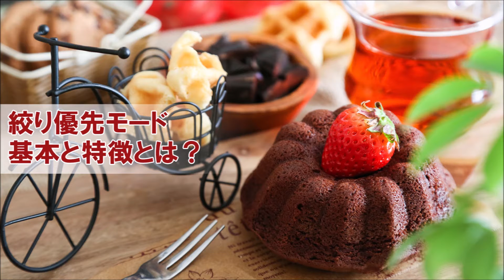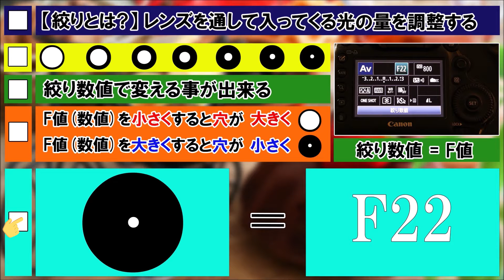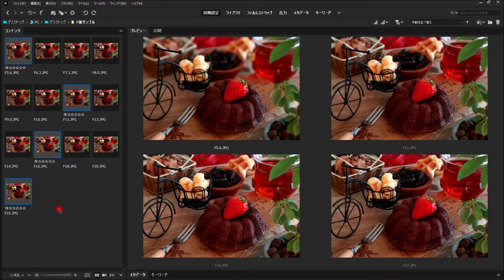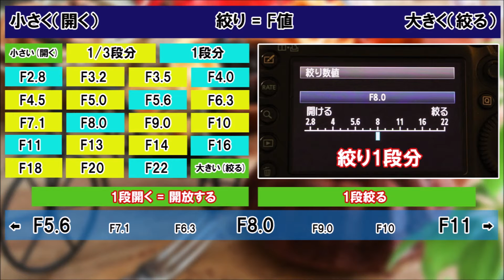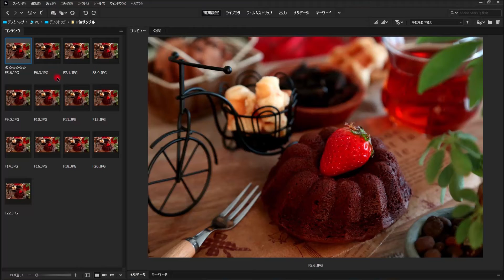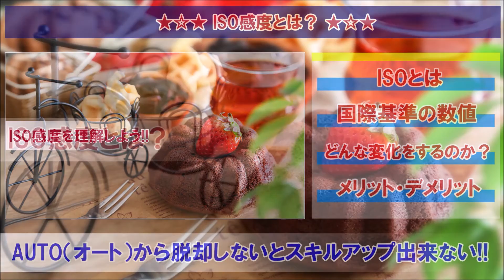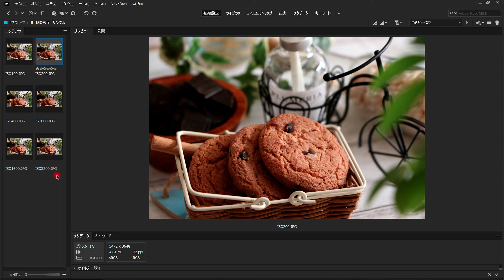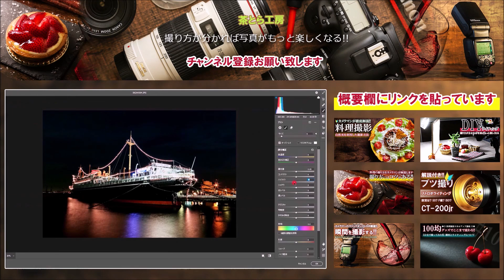ISO感度とは!? | ノイズの原因はF値とシャッタースピードの関係性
カメラ初心者の難関 | ISO感度とは何か?
現役カメラマンが資料を使って徹底解説致します。
理解を深めてAUTOからの脱却を目指しましょう!!

【豆知識】ISOの読み方
イソ感度、又はアイ・エス・オー感度
※カメラマンはイソ感度と表現する事が多いです。

■サンプル画像で使用したカメラ
メーカー：Canon(キャノン)
ボディ：EOS7DMark2(APSC)
レンズ：EF-S18-135mm F3.5-5.6 IS STM
※動画だと少し分かりづらいかもしれません。
同時に見ておきたいオススメ動画

■音楽(music)：YouTubeオーデォオライブラリ